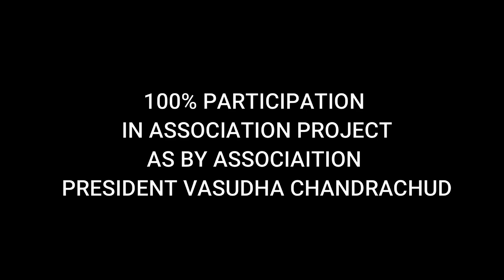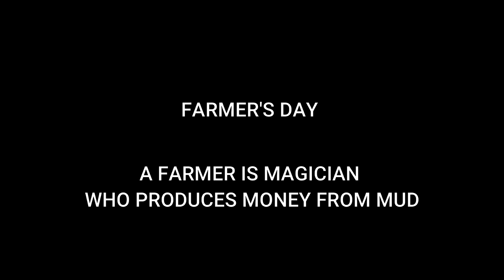DOCTOR'S DAY, FARMER'S DAY, CA DAY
INNERWHEEL CLUB OF KARAD (CHAR.NO.-3884)